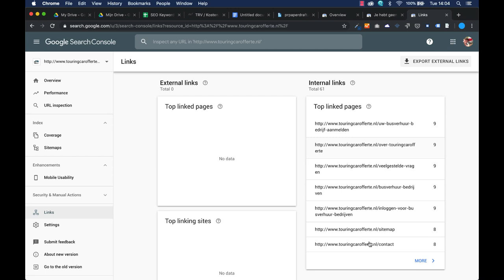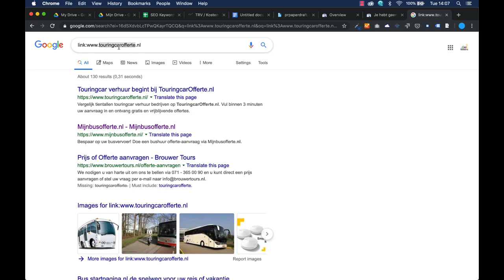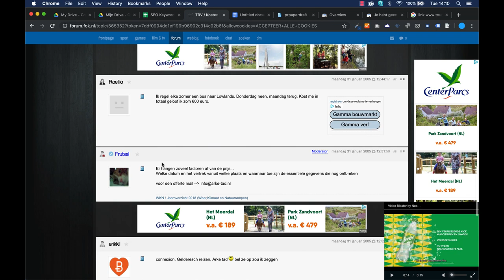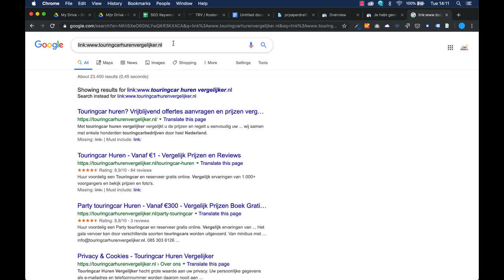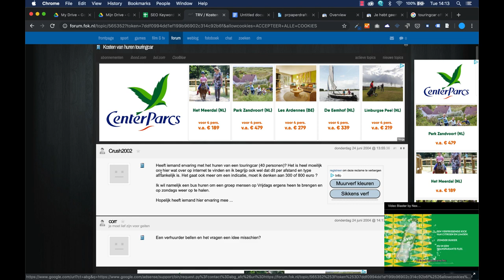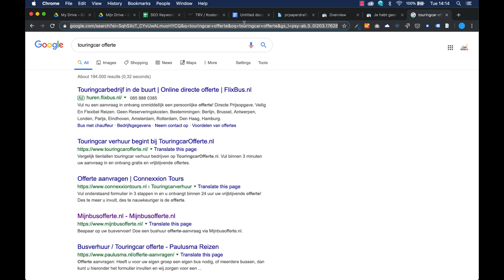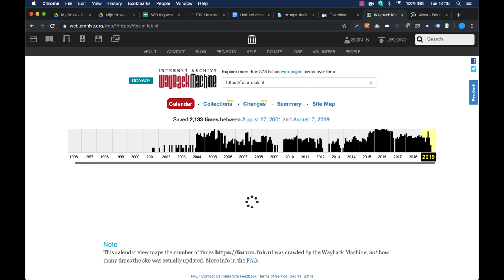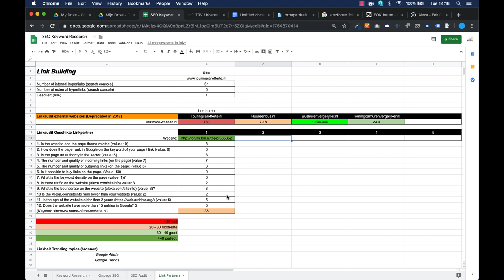Search engine optimization (SEO) Part 8: Link building and Linkbait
In order to rise in Google, it is important to get a link to your website from other websites. We call this backlinks. The more backlinks a website has, the more authority it has. And that means a higher rating and ranking on Google. In this video we show you how you can see how many backlinks your website, and the website of your competitors have, and how you can find and rate good backlinks. At the end of this video we will show you how to find good topics for blogs to apply effective linkbait.